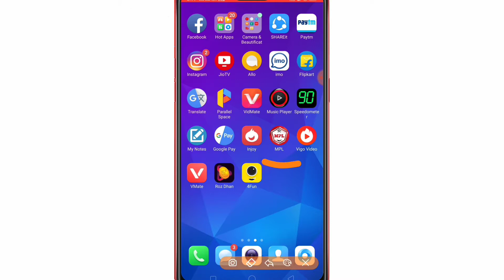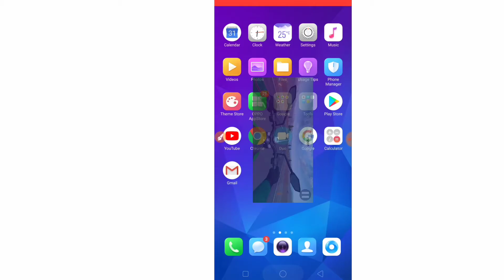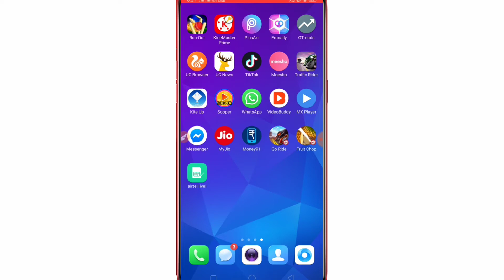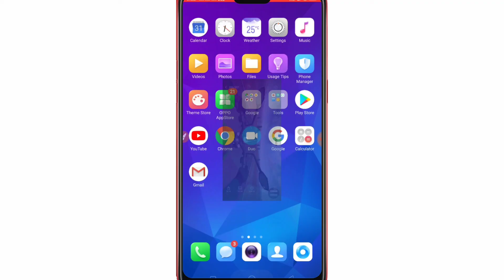mpl game me high score kaise banaye, go ride me high score kaise banaye, mpl pro, mpl apk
Welcome to Technical mobin,

1. Instagram.

mpl.

2. GIVEWAY video...,

3.vigo video me followers kaise badhaye.

4.patyam full kyc.